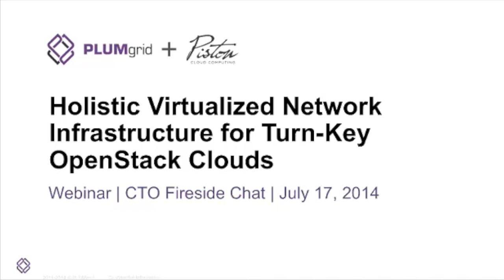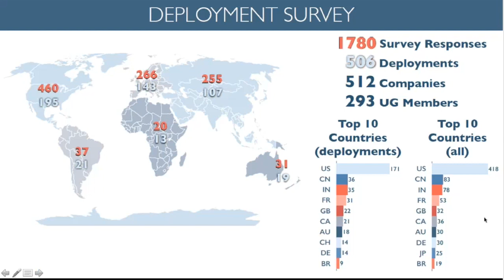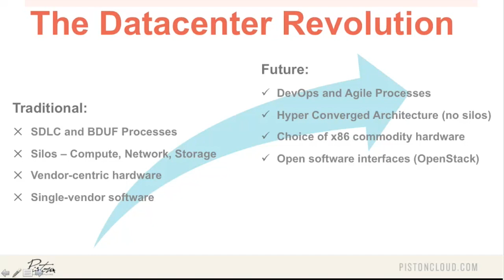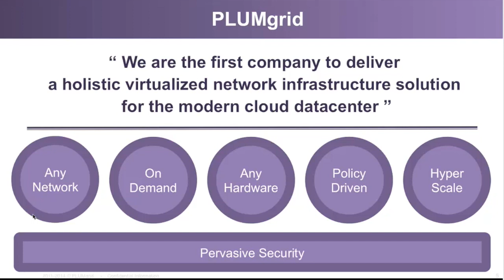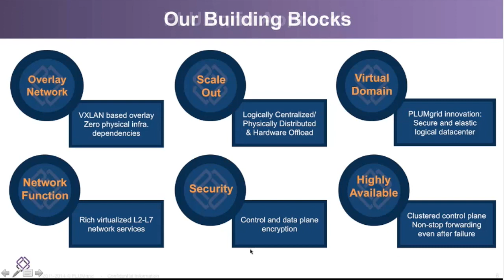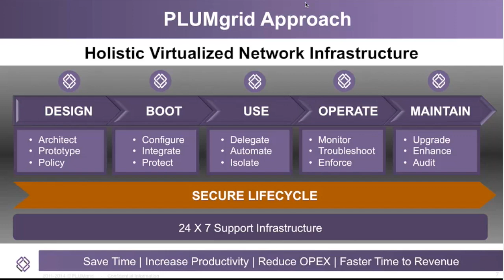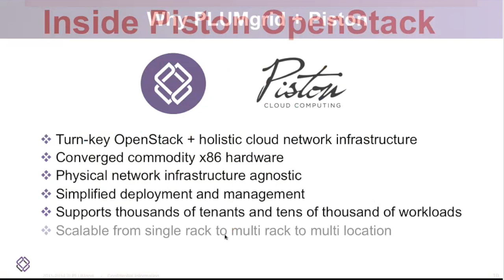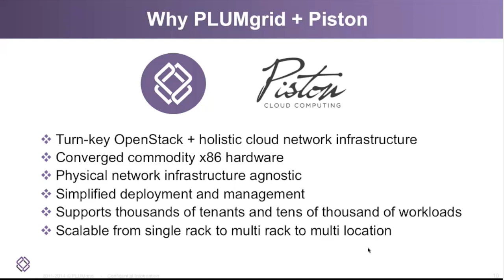WEBINAR | PLUMgrid & Piston CTO's Discuss Optimizing Your OpenStack Cloud Network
OpenStack is fast becoming the clear choice to power modern public and private cloud infrastructures to provide a pragmatic path toward agile, self-service IT delivery. Whether the “as a Service” need is Infrastructure, Platform or Application-centric, there is a realization that a holistic virtualized network infrastructure solution is also required to contend with profound changes to the network in the cloud era.  The comprehensive network solution needs to be scalable, high performance, secure and extensible while leveraging the latest OpenStack enhancements.

In this webinar, the CTO’s from PLUMgrid and Piston Cloud, explores how their turnkey solution offers a scalable, secure and extensible platform to speed time to market for new apps and services.